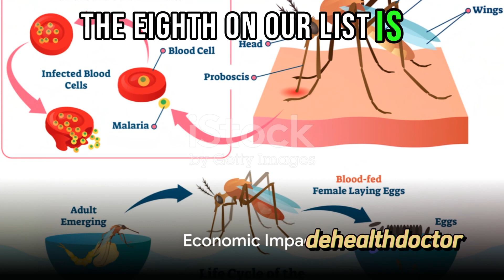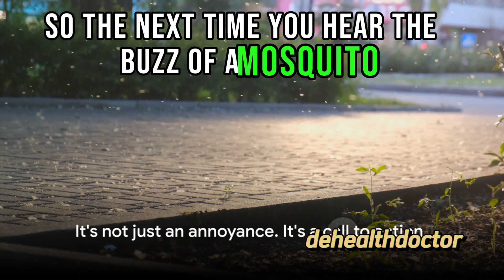Other SERIOUS DANGERS OF MOSQUITOE BITE ASIDE FROM MALERIA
Learn about 10 other SERIOUS Health DANGERS OF MOSQUITOE BITE ASIDE FROM MALERIA.